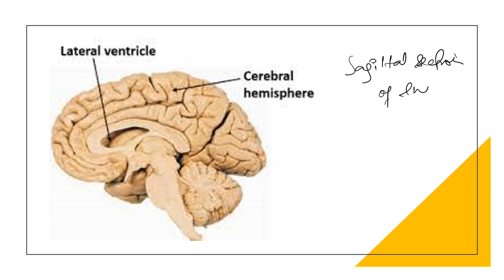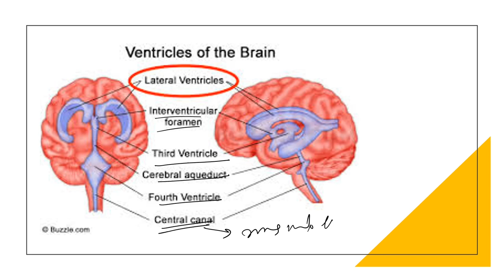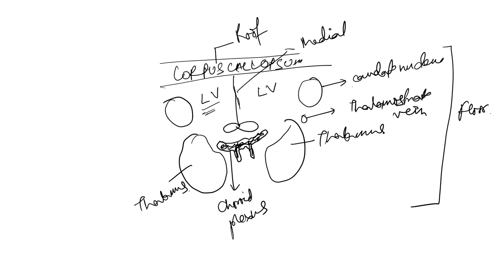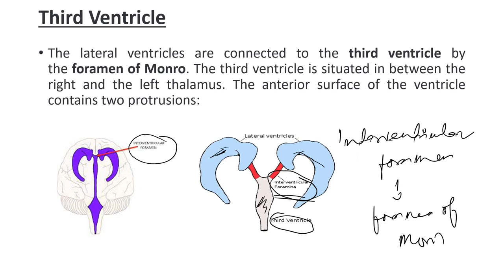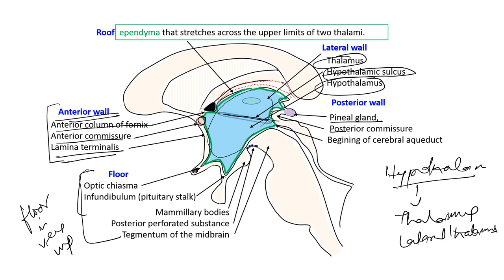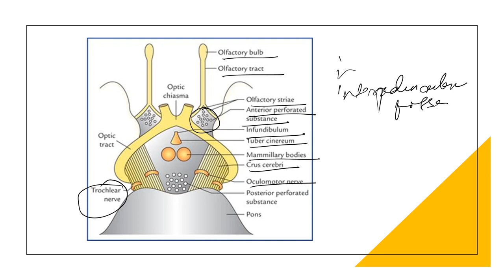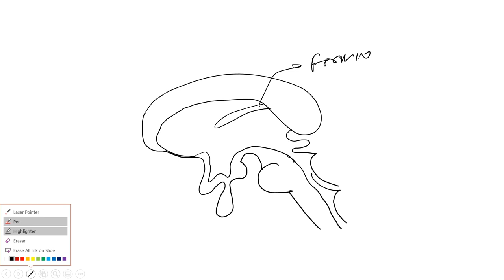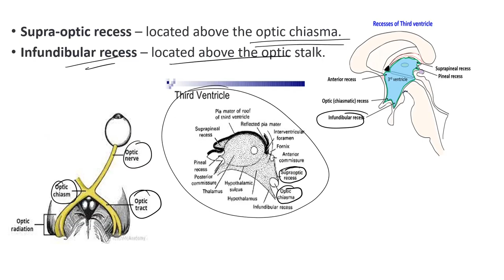Lateral and Third Ventricle | Neuroanatomy | Dr Pronob | DPADS